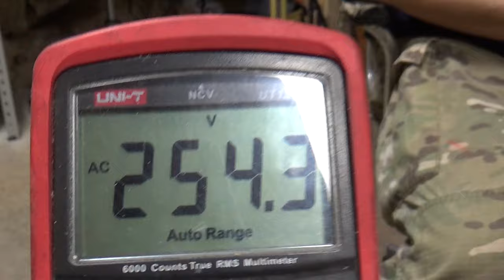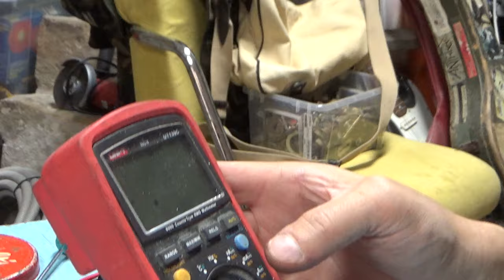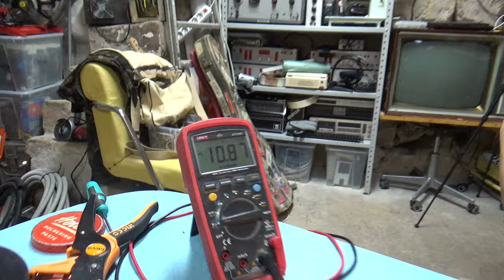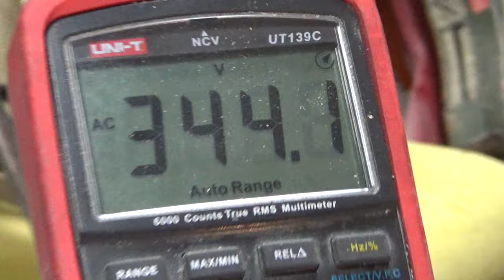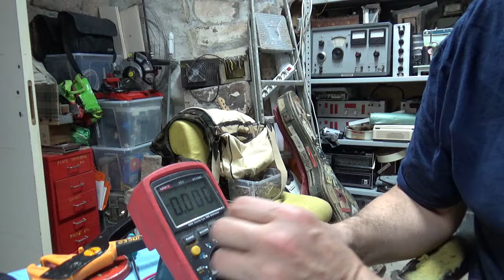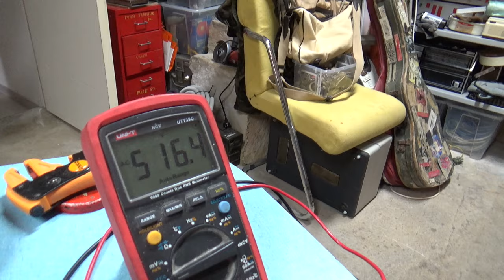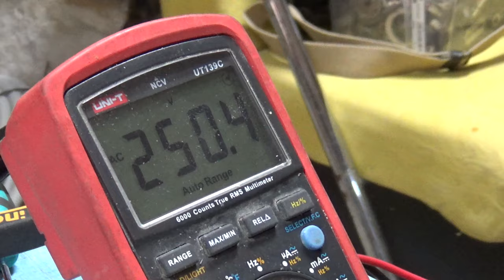Esperimenti SCIENTIFICI con i pezzi del registratore a bobine SVENTRATO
In questo breve VLOG abbiamo un ospite eccezionale: ecco a voi @yousciences !!!

Oggi utilizziamo le INTERIORA del registratore a bobine precedentemente SVENTRATO senza pieta', effettuando una serie di FAVOLOSI ESPERIMENTI SCIENTIFICI DA SCEM1!!!